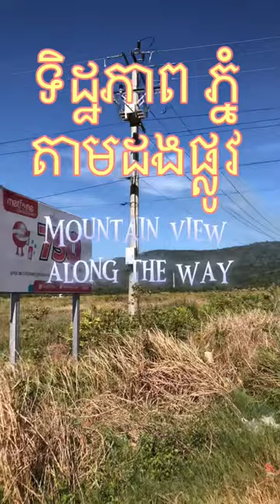97. ⛰🍃🌴ទិដ្ឋភាព ភ្នំ តាមដងផ្លូវ : ᗰᗝᑌᑎ丅ᗩᎥᑎ ᐯᎥᗴᗯ ᗩᒪᗝᑎǤ 丅ᕼᗴ ᗯᗩƳ🌳🏔🌿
97. ⛰🍃🌴ទិដ្ឋភាព ភ្នំ តាមដងផ្លូវ : ᗰᗝᑌᑎ丅ᗩᎥᑎ ᐯᎥᗴᗯ ᗩᒪᗝᑎǤ 丅ᕼᗴ ᗯᗩƳ🌳🏔🌿